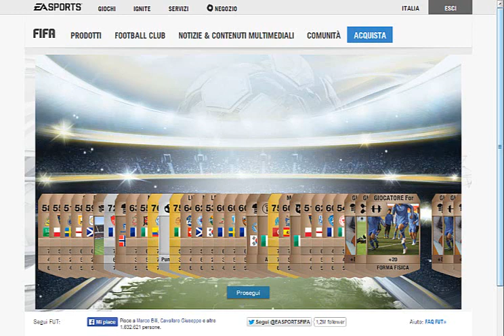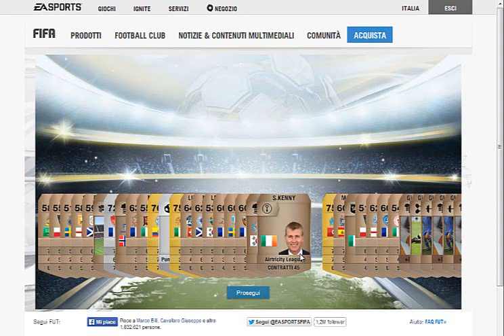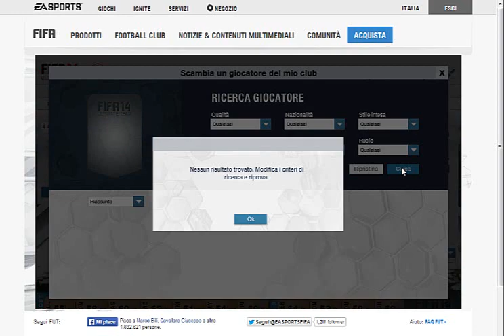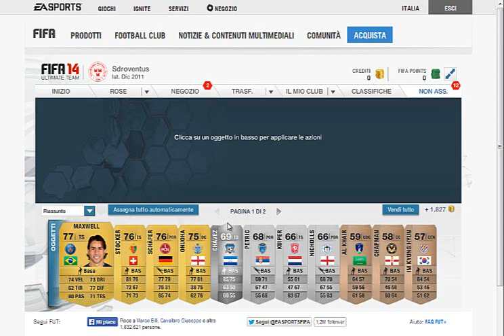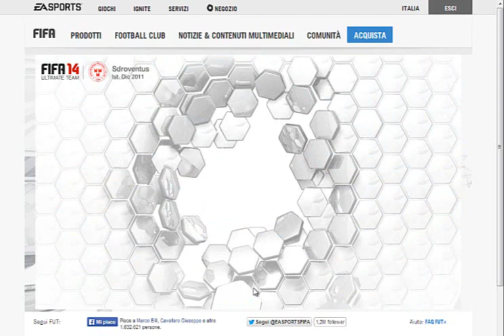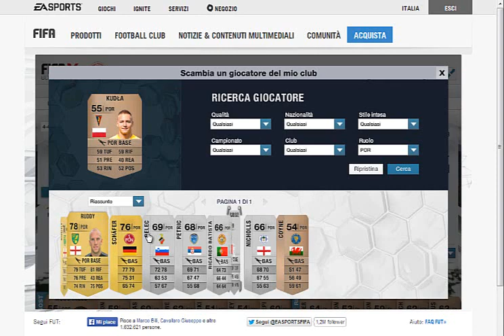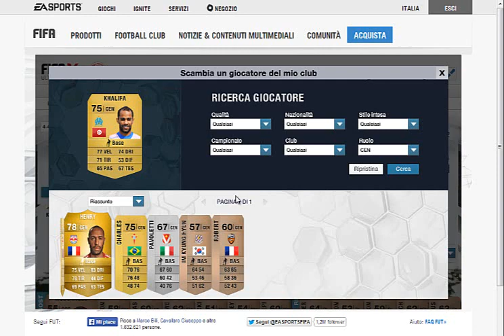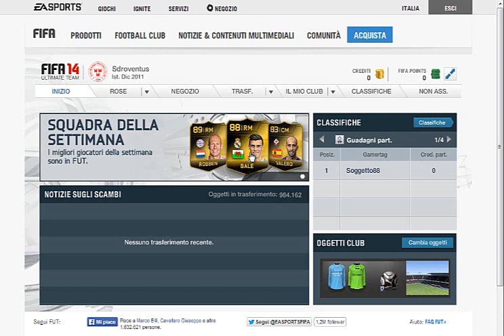FIFA 14 POKER PACK OPENING!!! + INSANE HENRY!!!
Non sapevo potessi giocare ad Ultimate Team su FIFA 14 anche non possedendo il gioco ( lo feci anche con FIFA 13, è solo che non me lo ricordavo :) LoL). Comunque oggi sono qui con questo poker di pacchetti e uno SCLERO per uno dei giocatori più forti al mondo.."TITI"!!!

Call of Duty: Black Ops 2 (COD BO2)
codghostspokemonbianco2xy